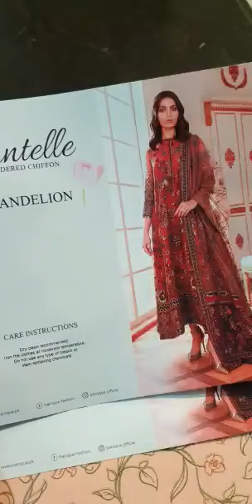*Fancy dress for Party wear* detail my what's app number pleases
Video from Khushbakht Alam